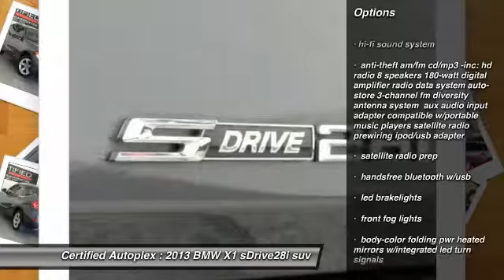2013 BMW X1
Lifetime Powertrain Warranty Included*! THIS VEHICLE FEATURES: PREMIUM PKG, TECHNOLOGY PKG, PANORAMA, NAVIGATION, LEATHER, BLUETOOTH, KEYLESS START, POWER SEATS, POWER HEATED MIRRORS. Power/Steering/Windows/Locks/Mirrors ,Cruise Control, Automatic Transmission, Front/Side/Curtain Airbags, Alloys. Mineral Grey Metallic Exterior, Black Nevada Interior. ONLY 25k miles! Rates as low as 1.9% For Qualified Customers. Good credit, bad credit, no credit, and 1 st time buyers are all welcome! Trade-ins are Always Welcome! * For detailed coverage information, please refer to the Vehicle Service Contract.